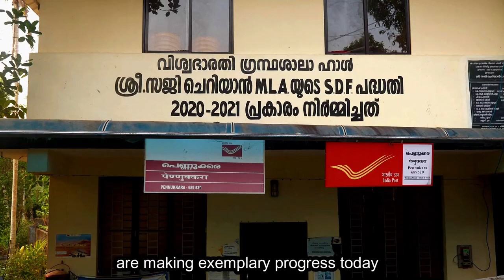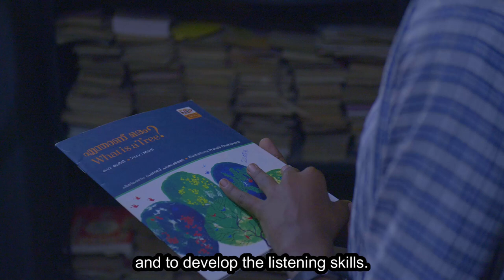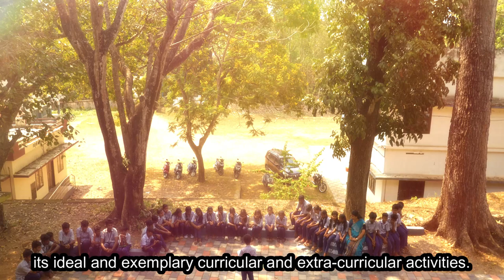Govt. HSS Ala, Chengannur, Alpuzzha